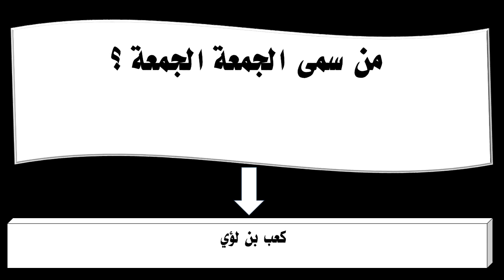من سمى الجمعة الجمعة ؟